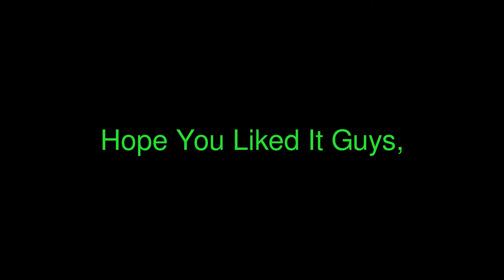Squirrels And School - RfaTheEpicBoss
Lauren, Grace, Amelia Hope you like it :)